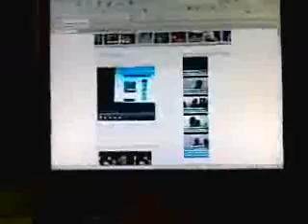Live from Switzerland Jun 25 04:55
Live from Switzerland